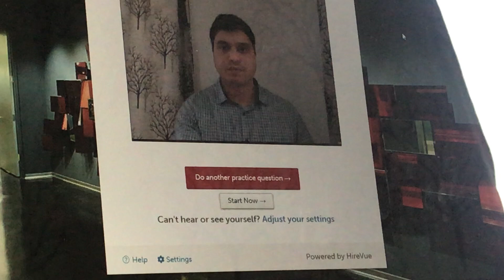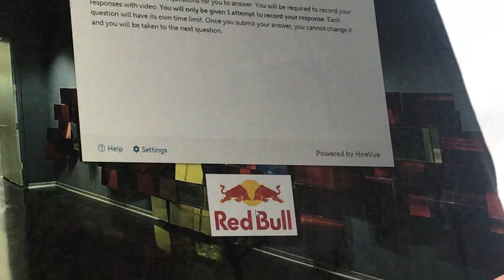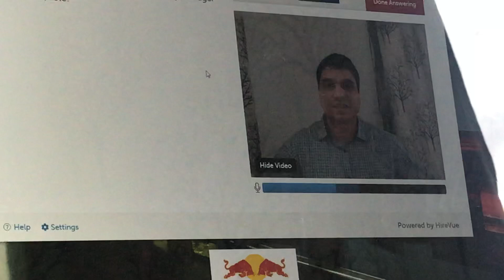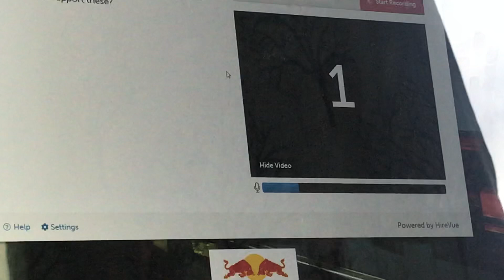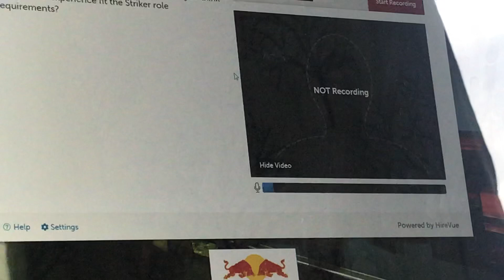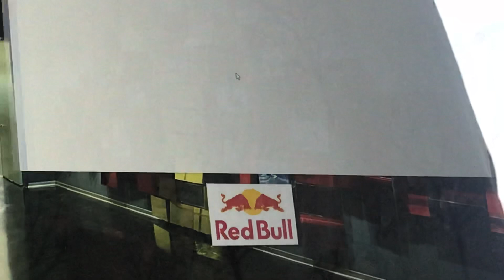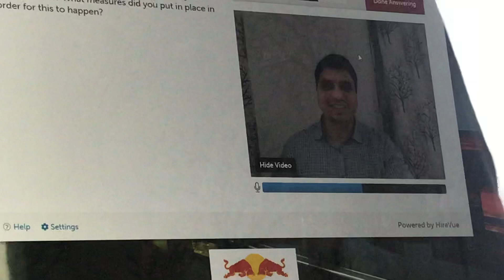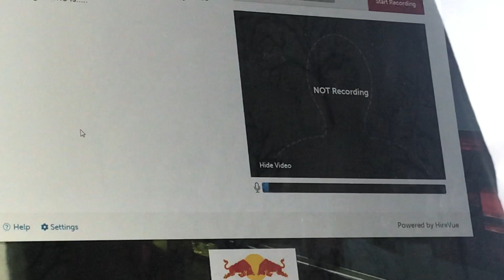Only Live HireVue job interview. Interview questions with answers. Prepare for video interview.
My real life HireVue Job Interview that I ace.
HireVue job interview. Interview questions with answers. Prepare for video interview. Weakness

Video interviewing is on the rise, enhancing the face-to-face interview experience….online. It is convenient for candidates, but it has really made an impact for hiring managers and recruiters. They can account for cultural fit within the company without even being in the same zip code. Nonverbal communication is still transmitted through video interviewing; so hiring managers and recruiters don’t lose 93% of the candidate’s communication.

Video interviewing is now the norm as 6 in 10 HR managers use it to i nterview candidates . They have discovered that it just makes sense. Not only would 66% of candidates rather use video during an interview, 18% prefer it’s overall convenience. It is just that, convenient. Of the talent that prefers video, 36% prefer it because they can chose a time that suits them. They don’t have to function on someone else’s schedule. When candidates choose their time to shine, theycan actuallyshine and be at their best in an environment they are comfortable in.

So what do the hiring managers and recruiters have to say about the trending technology ? It is an overwhelming positive experience on both ends. Recruiting is not an easy job, but 60% of them say video interviewing makes their job easier; and hiring managers…nearly three-quarters. How does it make their jobs easier? It’s rather simple: